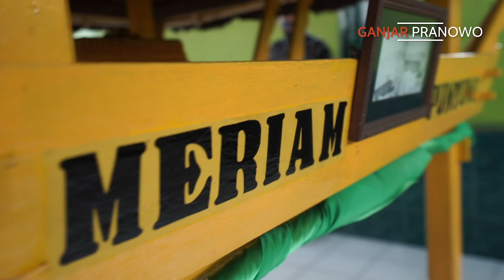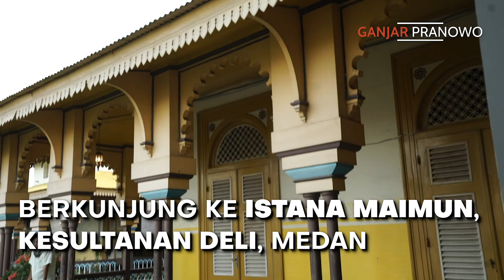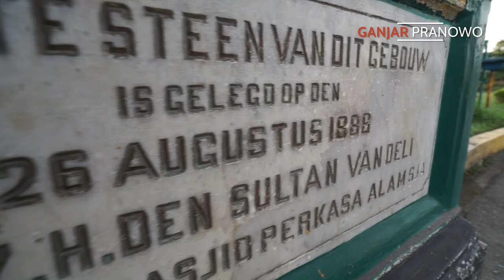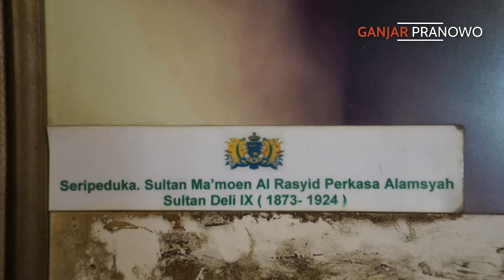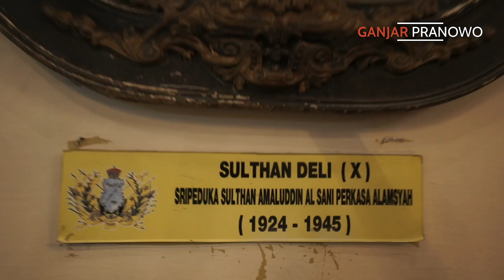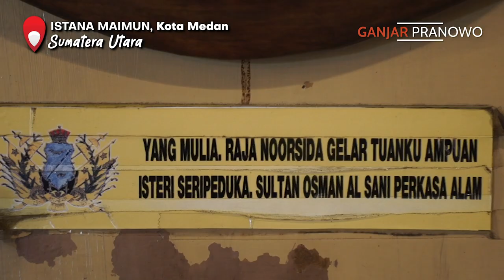PANTES GAK ASING, SULTAN DELI TERNYATA PERNAH KULIAH DI UNIV DIPONEGORO SEMARANG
song by :: Selayang Pandang - Melayu Deli Song